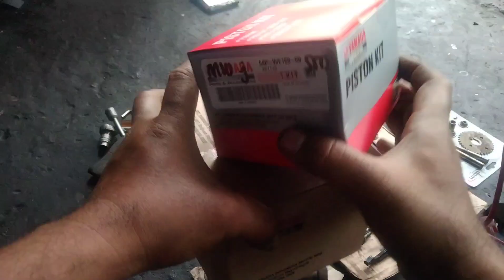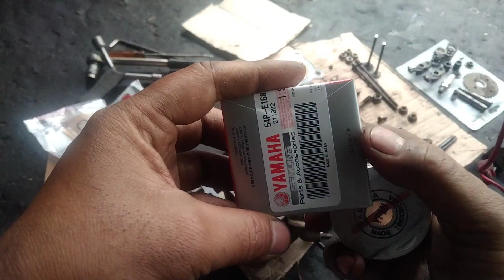Tragis !!! Akibat lupa ganti oli mesin II YAMAHA MIO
Lambau Motor adalah bengkel motor yang menerima servis berbagai macam jenis motor, baik servis ringan maupun servis berat.
Lambau Motor juga menjual berbagai macam onderdil motor.

Informasi bengkel
Buka setiap hari senin-sabtu

Lokasi bengkel
Jln raya Jatisrono - Slogohimo km 3
Jati 03/02 Tanggulangin Jatisrono Wonogiri Jawa tengah